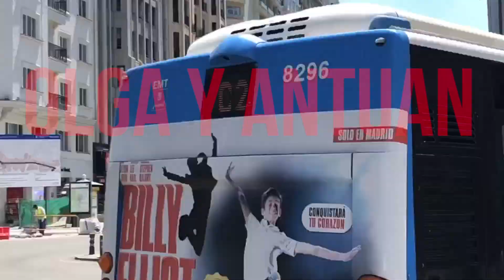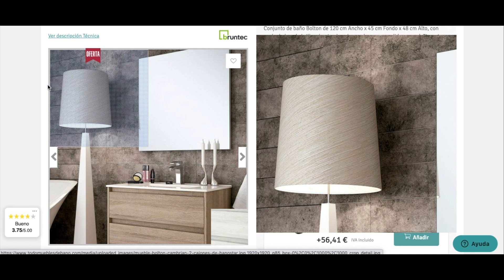CÓMO TENER TODO ORDENADO EN EL BAÑO SIN DISCUTIR CON TU PAREJA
Hoy, en OlgayAntuan os contamos cómo va nuestra nueva casa y os enseñamos los muebles de baño que hemos puesto.
La compra es muy sencilla y la atención al cliente al instante y eficaz.

Instagram del canal: @olgayantuan
Instagram Olga: @olgamargallo
Instagram Antuan: @antoniomunozdemesa

¿Quiénes somos?
Olga Margallo
Antonio Muñoz De Mesa